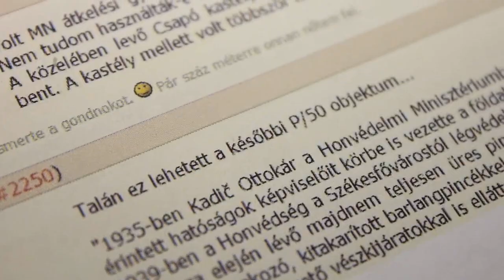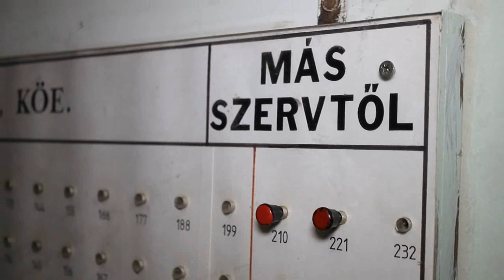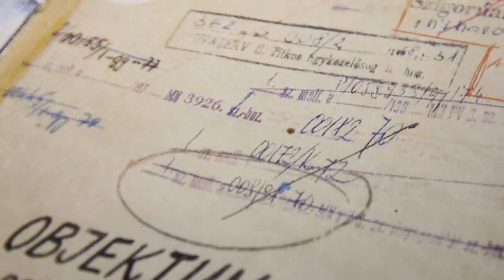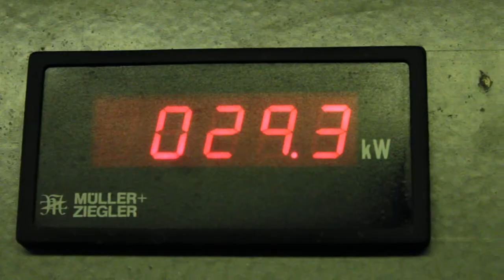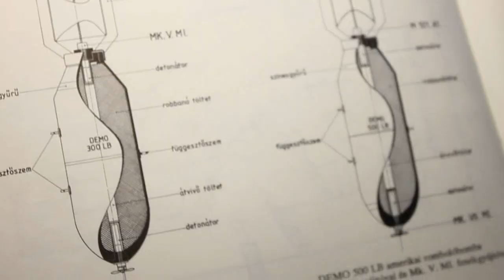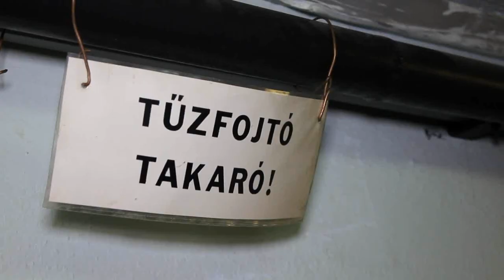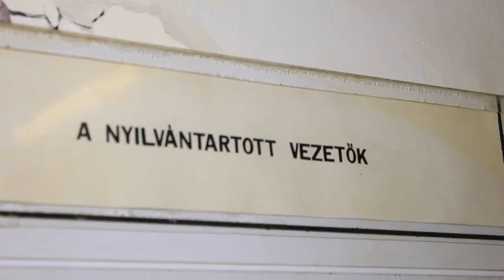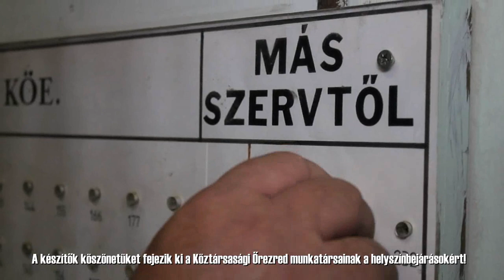Magyarország egykori kormányóvóhelye / Bunker of the former Hungarian government - ENG subtitles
A BudapestScenes minden más cégtől, szervezettől független brigád. Pofátlanul szubjektív módon mutatjuk be Budapest számunkra izgalmas színtereit egyrészt kompromisszumoktól mentes városnéző túrákkal, másrészt valóban saját cikkekkel, fotó- és videó-riportokkal.